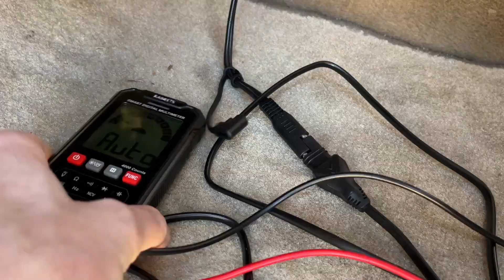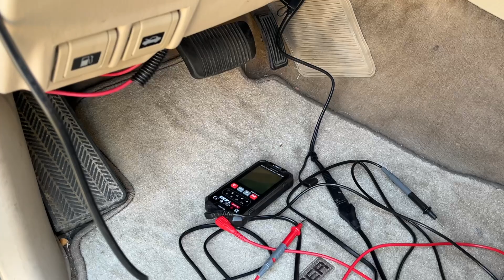Solar Auto Battery Charging via Battery Tender ODB-II Port Adapter